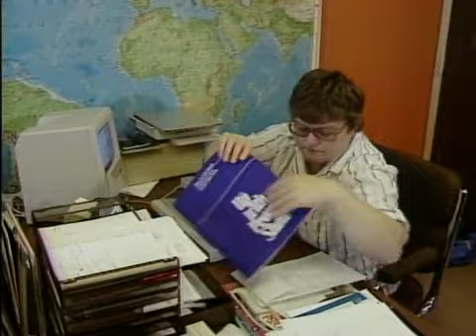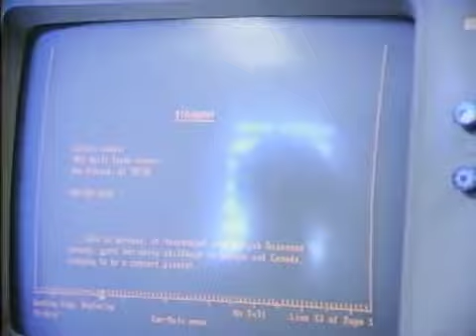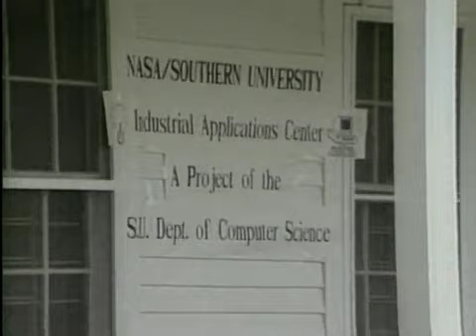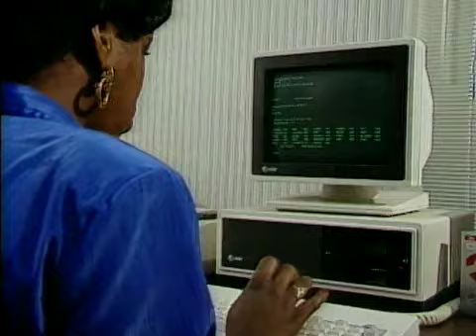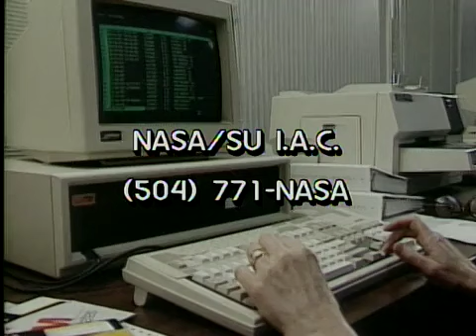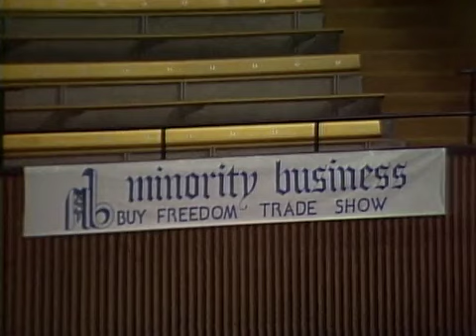Barbara Lamont | Folks (1988)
This segment from the April 24, 1988, episode of the series “Folks” features Sonya Masingale’s profile of Barbara Lamont, the owner of Crescent City Communications in New Orleans, Louisiana. She discusses: her move from a career in journalism to media ownership; the difficult 3-year process to acquire a license from the FCC; her work in constructing the first teleport in New Orleans; and the guiding philosophy in her life and career.

This segment from the April 24, 1988, episode of the series “Folks” features Sonya Masingale’s profile of the NASA-Southern University Industrial Applications Center in Baton Rouge, which provides technical information and research to businesses and industry. She interviews: Dr. Leroy Roquemore, the chairman of the Southern University Department of Computer Science; Dr. John Hubbell, the director of IAC; and Henry Clark, the sales director for Accent Maintenance.

This segment from the April 24, 1988, episode of the series “Folks” features Sonya Masingale’s preview of the Second Annual Minority Business Fair and Trade Show at Southern University in Baton Rouge. Her report features highlights from the first show, including interviews with: Roscoe Leonard of Jo’s Flowers; Carolyn Benjamin of Blacksmith Cards and Gifts; and Donald Shelmire of Thurman & Thurman Mortuary.

From the 1988 Festival International de Louisiane in Lafayette, Kenny Neal Performance.